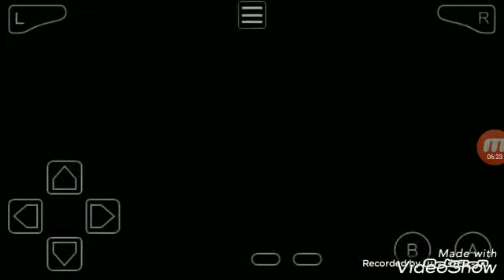pokemon emerald to emvlima egine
oraio video